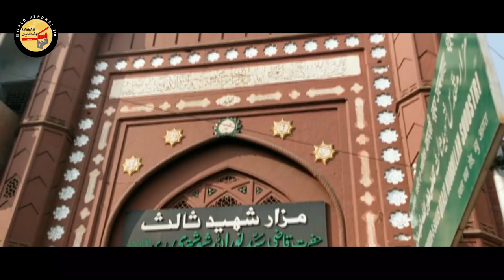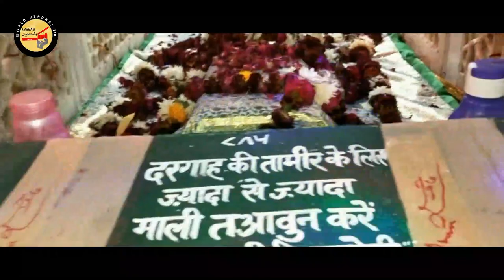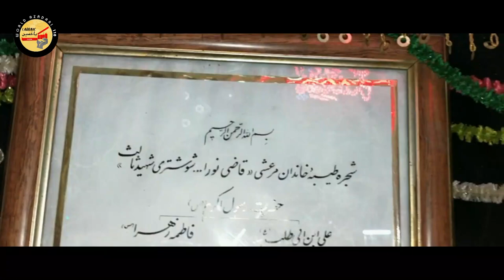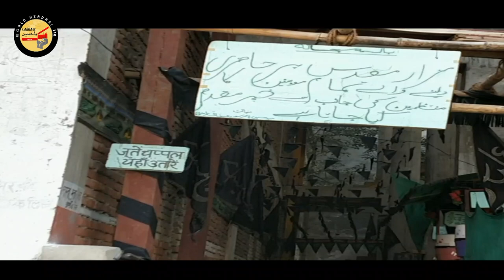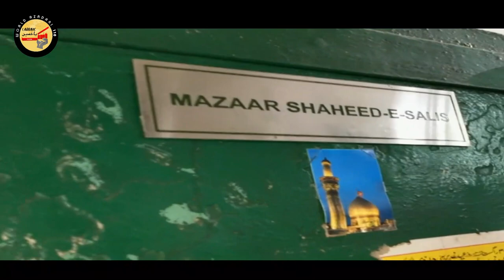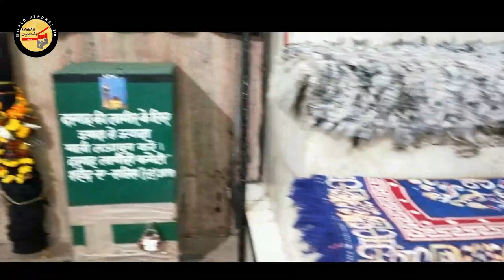Dargah Shaheed e Salis r.a 2019 Agra | Documentary | Salana Majalis Agra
Watch full Information about Shaheed e Salis r.a in this Video.

(Ye Wo Shaheed hain Jinko Janabe Fatema Zehra s.a ne Apna Beta Kaha hai)

Video by - World Azadari110 official

Background Nauha (Sound)
Laitakum Shiati...